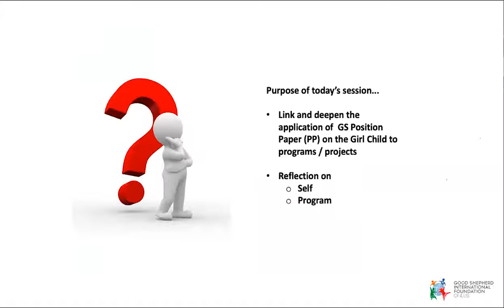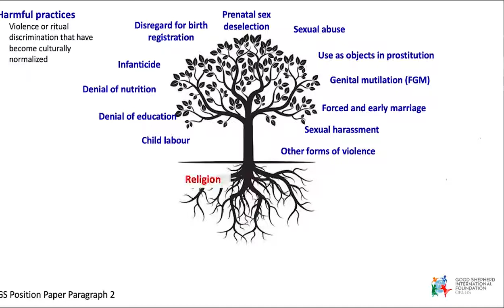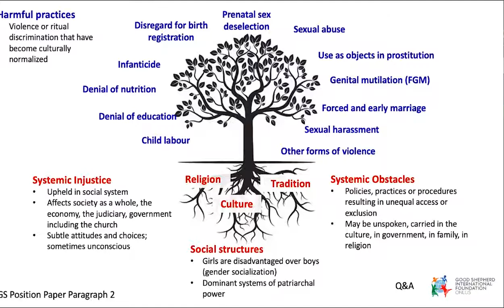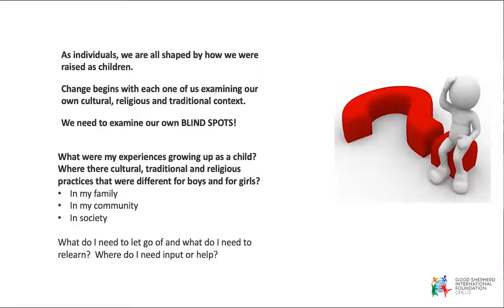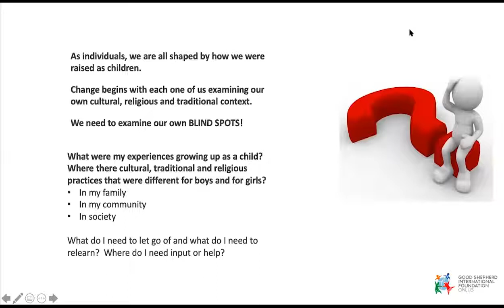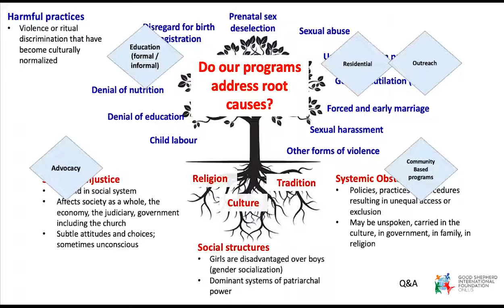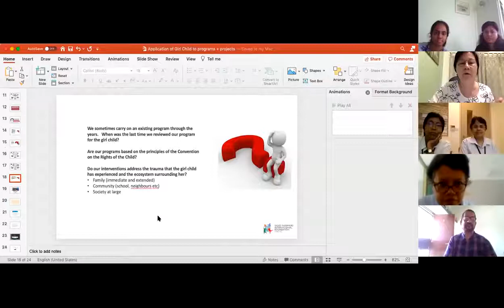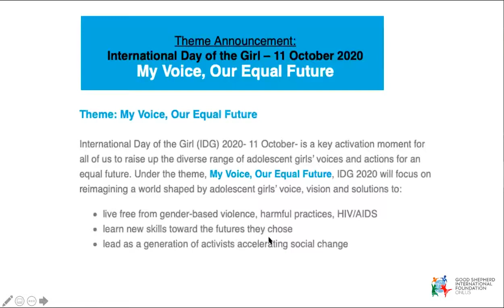Girl Child - An Application of the Good Shepherd Position Paper on the Girl Child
The Good Shepherd Position Papers (PPs) have their source in the spirituality, vision, mission, and heritage of Our Lady of Charity of the Good Shepherd (OLCGS). The congregation and all affiliated with its mission have a history of service commitment that draws on 400 years of compassionate outreach to, primarily, girls, women, and children in the face of social conditions that cry out for mercy and reconciliation.

In responding to the needs of the girl child, it is critical to:
a. Develop supportive social programs that welcome and value each girl, respecting her spiritual, human, and child rights. Support girls’ participation in defining needs and shaping responses. Locate programs in a girl’s home community as far as possible and include family integration. Ensure OLCGS programs, while prioritizing educational opportunities, are rich with social supports and social interaction.

b. Develop specialized gender sensitive responses for children who have suffered traumas related to abuse, deprivation, family loss, all forms of sexual exploitation, armed conflict, etc. Such programs will provide gender-sensitive, community-based reintegration, sensitive to each child’s readiness. Each girl will participate in defining her goals.

c. Ensure that every OLCGS program has a clear, detailed, and operative Child Protection Policy that promotes positive development and protects from abuse of any kind.

d. Include families, boys, and men in program efforts that ensure the human rights of all.

e. Participate in, and lead when possible, networks, campaigns, and public outreach activities for child rights’ advocacy to ensure political visibility and voice for girls and all children. Promote community observance of October 11, the International Day of the Girl Child. Empowerment and education about human rights for girls are essential strategies.

f. Build organizational capacity to know, analyze, and use gender-sensitive research to ensure high standards and good practices in child welfare, appropriate to local context and culture.

g. Support gender-responsive budgeting in the political arena to allocate monies for girls’ education and training as well as for physical, reproductive, and mental health. Support the development of programs seeking to end all forms of violence against girls.

h. Support the strategic objectives of Section L of the Beijing Platform for Action (UN, 1995); educate girls and communities according to the principles of Section L.

i. Promote the UN 2030 Agenda for Sustainable Development with central awareness for SDG 5 while incorporating awareness of how each of the 17 SDGs has implications for the welfare of girls.

j. Use UN human rights tools to advocate nationally and internationally. The UN Convention on the Rights of the Child with its Optional Protocols and the UN CEDAW ought to be a basis for regular reporting, using the OLCGS NGO Office in Geneva. Work for national legislation that incorporates the (Palermo) Protocol to Prevent, Suppress and Punish Trafficking in Persons, Especially Women and Children.

The Congregation of Our Lady of Charity of the Good Shepherd